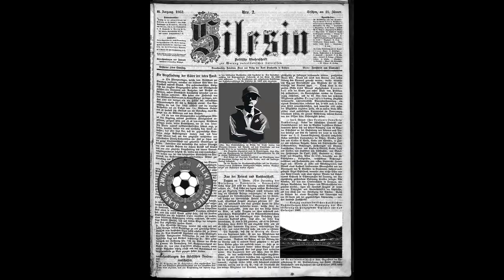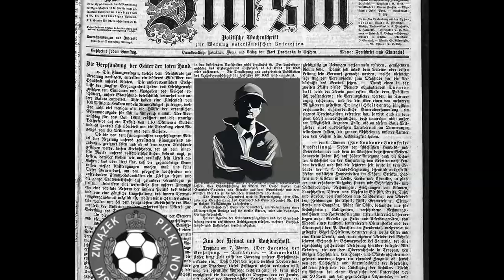I Put Silesia in Football Manager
Some historical background about Silesia for a new build-a-nation series in FM24.